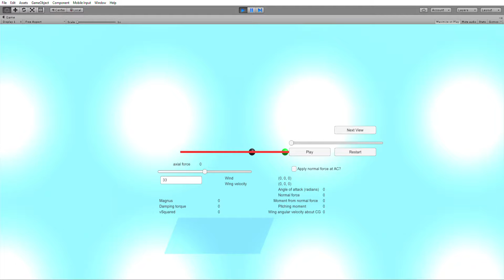Seems to be working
I don't think the loops are supposed to happen?